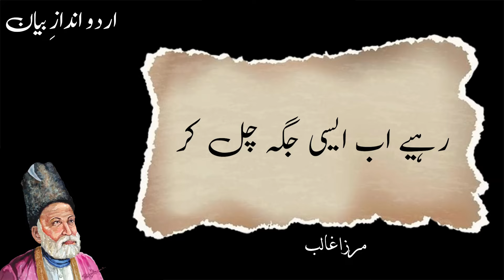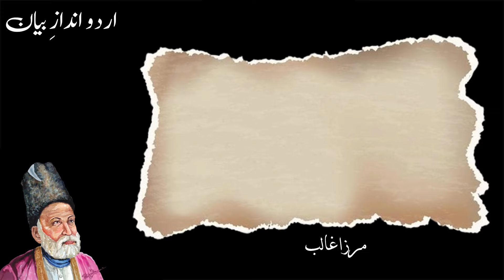Rahiye ab aisi jagah chal kar jahan koi na ho | Urdu Poetry | Urdu Andaz e Bayan